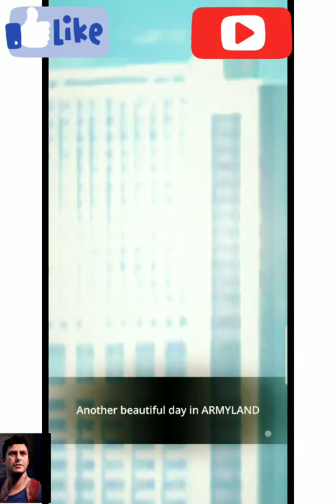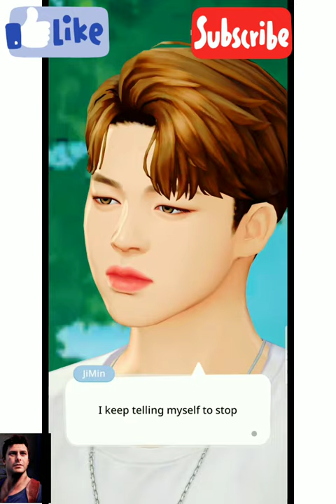BTS FRIENDSHIP DAY QUOTES | BTS SAYING HAPPY FRIENDSHIP DAY TO ARMY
BTS saying happy friendship day Army
friendship day quotes,
friendship quotes,
happy friendship day,
friendship day in India 2021,